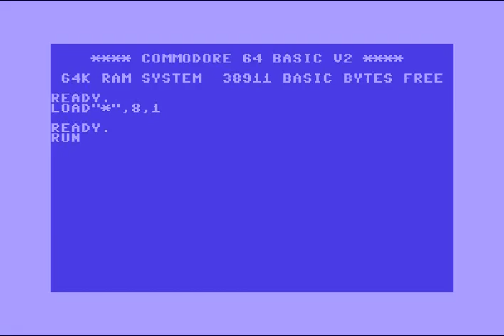Blazon Intro 3 ! Commodore 64 (C64)